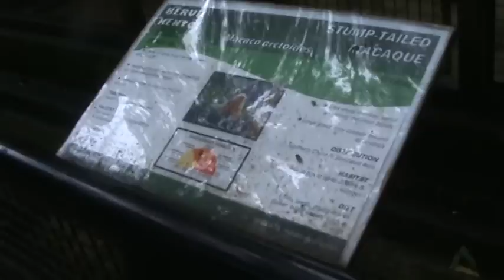Stump-Tailed Macaque in Zoo Negara Malaysia